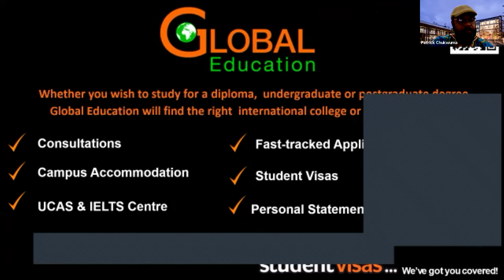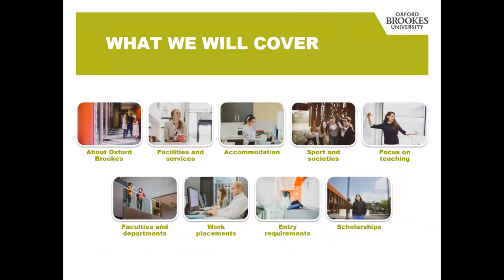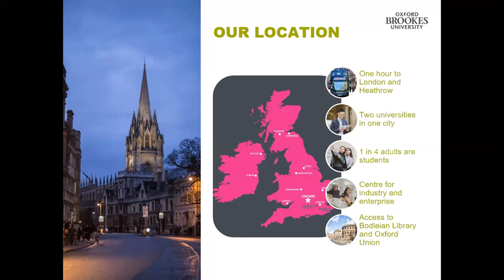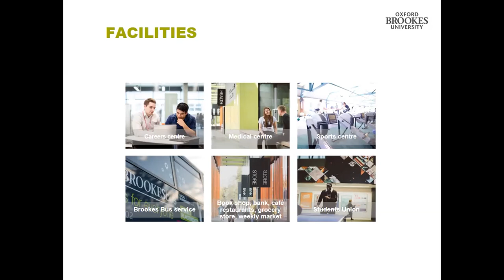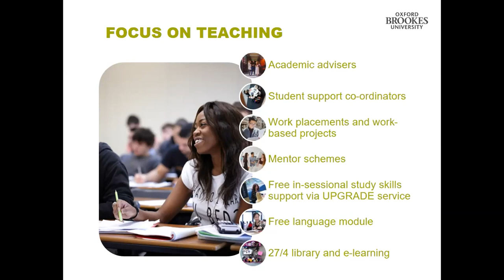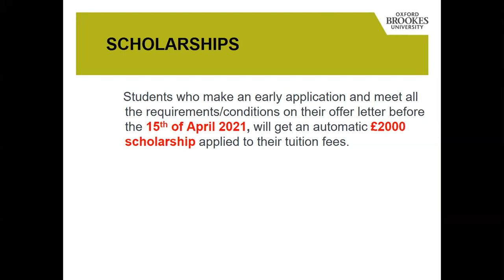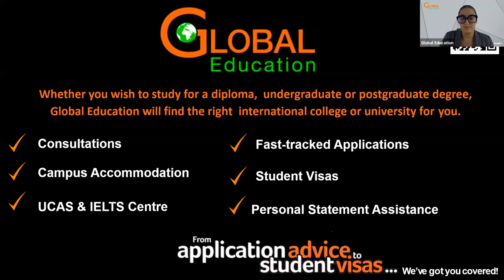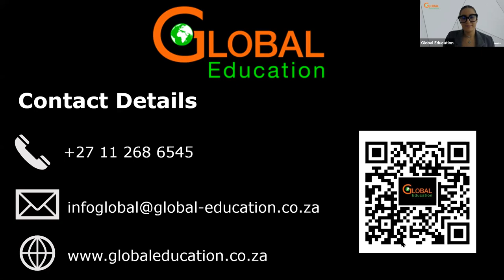Oxford Brookes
Learn more about Oxford Brookes University at Global Education's Virtual Expo.

Watch Patrick Chukwuma, The Recruitment officer for Africa at Oxford Brookes University, and receive first-hand information.